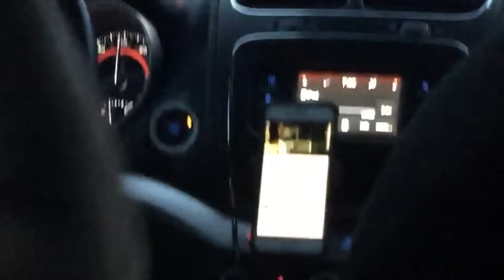1st Time Exploring Disney's Riviera Resort | WDW Solo Trip 2020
In this vlog, I take a quick self guided tour around Disney's Riviera Resort.